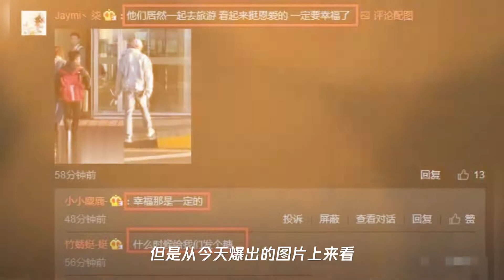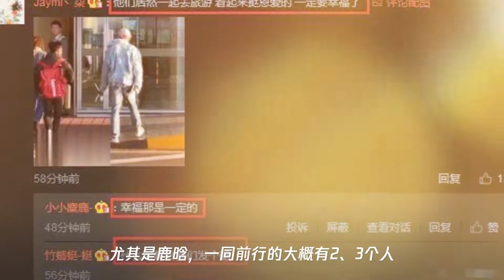关晓彤鹿晗同游日本,一前一后分开走,真不愧是一对“低调”的情侣啊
➤Thanks收看！